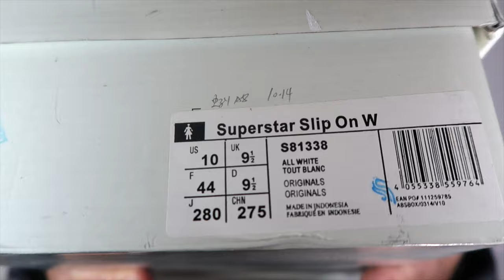Bad Bunny x Forum Buckle Low 'Easter Egg' Review On Foot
Music @pro.bayden
(prod. Bayden)